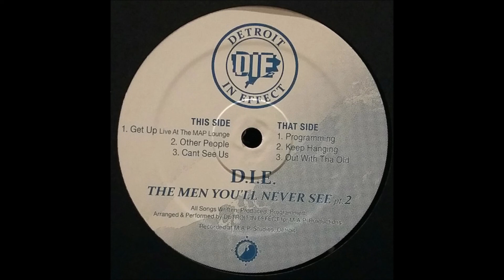D.I.E. - Programming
D.I.E. ‎– The Men You'll Never See Pt.2 [Clone West Coast Series ‎– CWCS 010]  Reissue, Remastered.

Detroit In Effect:  Duo from Detroit, US, devoted to Electro.
D.I.E. stands for Detroit In Effect.
Maaco’s first release came in 1992, with a group called “One Nation” and he later hooked up with DJ PDOG and together they formed M.A.P. Records. They put out stuff on their own label as Detroit In Effect and later hooked up with SERGE of CLONE Records. DJ Maaco has since then played numerous times in Europe and the U.K. dropping raw insistent electro and Detroit bass music that moves bodies!